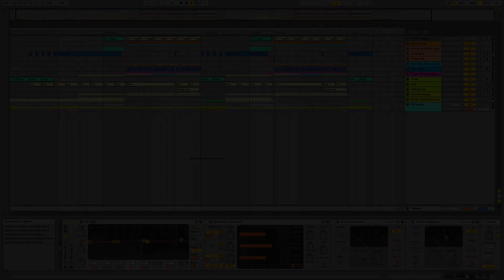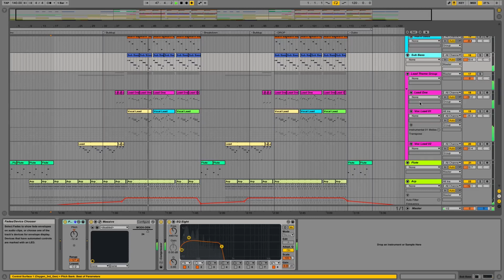Melodic Dubstep Ableton Live Template 'Highlight' by Abletunes